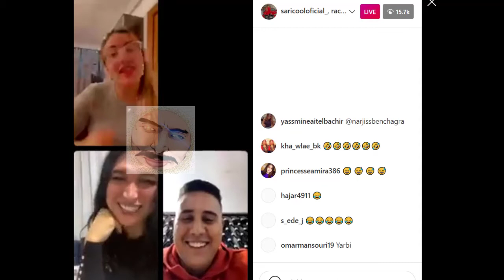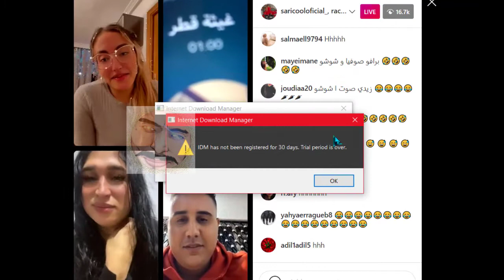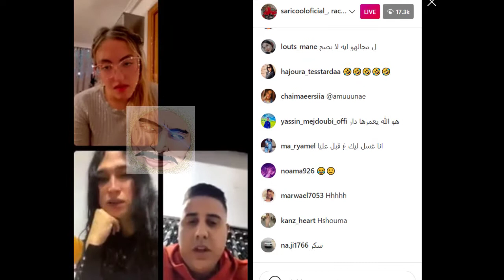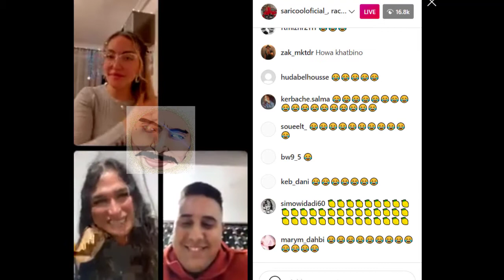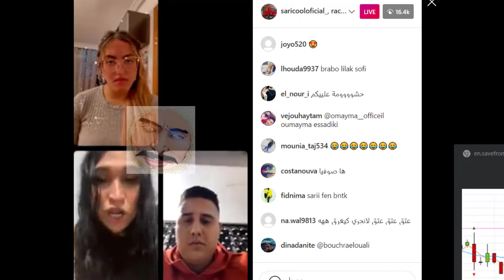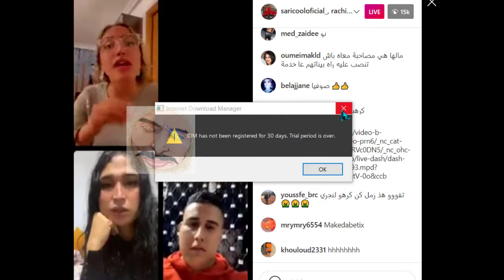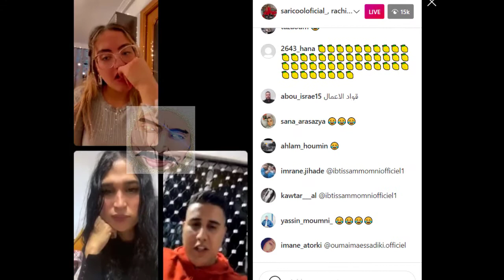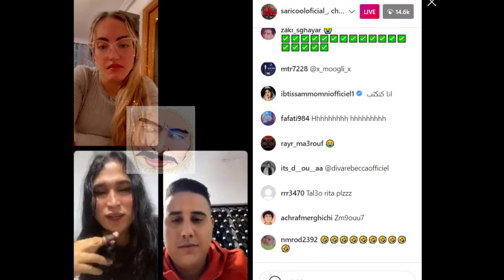Live instagram 20-04-2021ساري كول ،تالوني، شادين فاللنجري (لنجري لوبيا😂،سكران او غرق فالتقيا ديالو😂)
sari cool music,
sari cool lghorba,
sari cool vevo,
sari cool fans,
sari cool ghita,
sari cool hahowa,
sari cool luna,
sari cool mi nina,
sari. cool,
sari cool benti
lanjri rachid,
lanjri tv,
lanjri live,
lanjri sghir,
lanjri vs oumaima,
lanjri oumaima,
lanjri chouf tv,
lanjri vs ghita,
lanjri chams l3achiya,
rachid lanjri chams l3achiya
mellouli hicham vs 2dh,
mellouli hicham vs nizar,
mellouli hicham vs,
mellouli hicham vs rico,
mellouli hicham combat,
mellouli hicham live,
mellouli hicham vs achraf,
mellouli hicham vs mol 2dh,
mellouli hicham agadir,
mellouli hicham adam,
mellouli hicham aflam,
mellouli hicham achraf,
mellouli hicham adil miloudi,
adam vs hicham mallouli,
adil miloudi et hicham mellouli,
mellouli,
mellouli hicham badr hari,
mellouli hicham biziga,
mellouli hicham boxing,
mellouli hicham bolisi,
mellouli hicham boxe,
mellouli hicham vs badr hari,
mellouli hicham vs biziga,
adam bouarourou hicham mallouli,
mellouli hicham chouf tv,
mellouli hicham chouha,
mellouli hicham clash,
mellouli hicham challenge,
mellouli hicham chaine,
mellouli hicham clip,
mellouli hicham challenge rico,
mellouli hicham vs don salah,
mellouli hicham 2 dh,
hicham mellouli dopage,
mellouli hicham 2 draham,
dodo hicham mallouli,
combat de hicham mallouli,
mellouli hicham entrainement,
mellouli hicham et rachid,
mellouli hicham et nada hassi,
mellouli hicham et hind,
hicham el mellouli vs nizar,
hicham el mellouli combat,
hicham el mellouli vs recom,
hicham el mellouli vs rico,
hichame mellouli,
mellouli hicham film,
mellouli hicham fes,
hicham el mellouli fight,
mellouli hicham vs far,
hicham mellouli fes,
mellouli hicham la fin,
hicham mallouli fight nizar,
hicham el mellouli full fight,
mellouli hicham ghita,
mellouli hicham vs ghita,
glory hicham mallouli,
hicham el mellouli gevecht,
mellouli hicham hakim,
hicham mellouli vs hind,
nada hassi hicham mallouli,
hliwa hicham mallouli,
hicham mellouli vs hakim,
hicham mellouli vs hliwa,
hicham mallouli vs,
hicham.mallouli,
mellouli hicham vs jouj draham,
mellouli hicham vs joj draham,
mellouli hicham mol joj draham,
mellouli hicham ko,
mellouli hicham kaw,
mellouli hicham karate,
mellouli hicham komba,
mellouli hicham la l3sa,
mellouli hicham la l3ssa,
komba hicham mellouli nizar,
komba hicham mellouli vs nizar,
mellouli hicham lbenj,
mellouli hicham lakhsem,
mellouli hicham lontrima,
mellouli hicham vs l9ayda,
mellouli hicham vs lanjri,
mellouli hicham music,
mellouli hicham marhaba,
mellouli hicham moul 2dh,
mellouli hicham miloudi,
mellouli hicham mol 2dh,
mellouli hicham mercedes,
mellouli hicham m3a nada,
mellouli hicham mol 2 draham,
mallouli hicham,
mellouli hicham nada,
mellouli hicham nizar,
chouf tv hicham mellouli nizar,
mellouli hicham vs nizar live,
hicham mellouli nizar,
hicham mellouli nizar nada,
mellouli hicham vs nada hassi,
mellouli hicham officiel,
hicham mellouli oussama copenhagen,
hicham mellouli oussama,
hicham mallouli o nizar,
hamza ostora hicham mallouli,
live hicham mellouli vs oussama,
mellouli hicham police,
hicham mallouli prank,
mellouli hicham rico,
mellouli hicham rap,
mellouli hicham riko,
mellouli hicham rico verhoeven,
rico vs hicham mallouli,
combat hicham mellouli vs rico,
mellouli hicham story,
mellouli hicham souhail,
mellouli hicham sport,
hicham mellouli vs shadow,
sahar seddiki hicham mellouli,
live hicham mellouli nizar sbaiti,
hicham mallouli story nizar,
hicham mellouli vs sawab,
mellouli hicham tanger,
mellouli hicham tahadi,
hicham mellouli training,
hicham mallouli track,
hicham mallouli vs toumi,
hicham el mellouli chouf tv,
mellouli hicham vs adam,
mellouli hicham vs moul 2dh,
mellouli hicham v,
hicham mellouli vs wolfie,
mellouli hicham et walid,
mellouli hicham ya3tadir,
mellouli hicham vs youssef azri,
mellouli hicham vs yazri,
mellouli hicham vs yazghi,
hicham mellouli achraf zolati,
hicham mallouli vs zakaria,
mellouli hicham 2dh,
mellouli hicham 2021,
mellouli hicham 2017,
hicham mellouli vs mol 2 dh,
mellouli hicham vs moul 2 dh,
hicham mellouli 2012,
mellouli hicham vs 2 dh,
hicham mellouli vs moul 2 draham,
hicham mallouli moul 2 dh,
hicham mellouli vs moul 2 drahem,
mellouli hicham mol 2 dh,
hicham mallouli 30 million,
hicham mellouli vs 7liwa,
7liwa hicham mallouli,
7liwa clash hicham mallouli,
hicham mallouli vs 9ayda